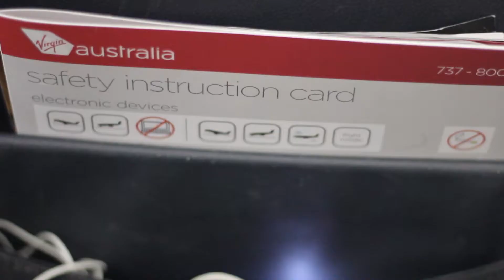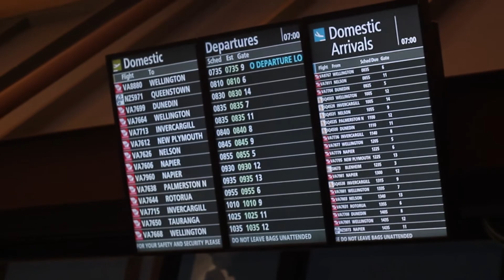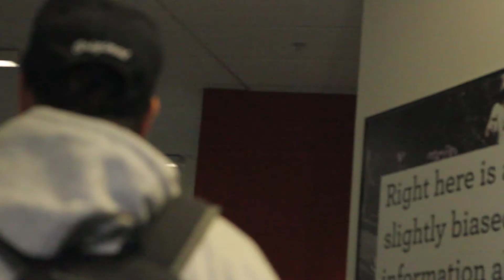Marze | Dunedin #002 | The Return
Visuals by Marze